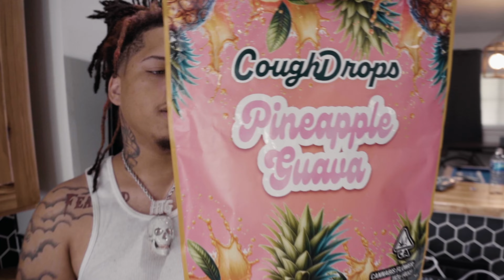Luh Monti - Big X Flow (Official Video) Shot By Merch HD